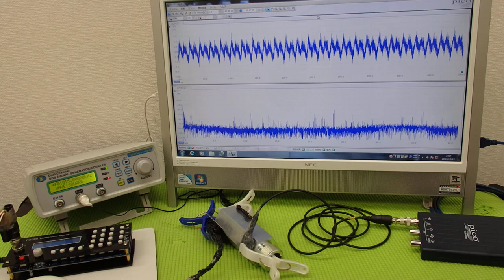‹メガヘルツ›の超音波発振制御技術 ultrasonic-labo